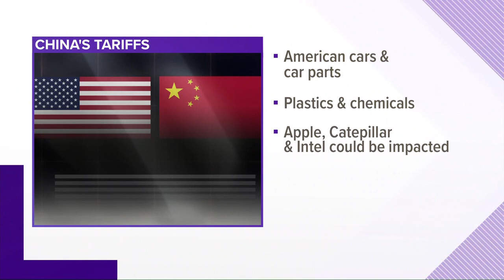Here's why the Chinese Tariffs on U.S. goods could save you money at the grocery store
Fears of a trade war between the U.S. and China have been driving the markets down.